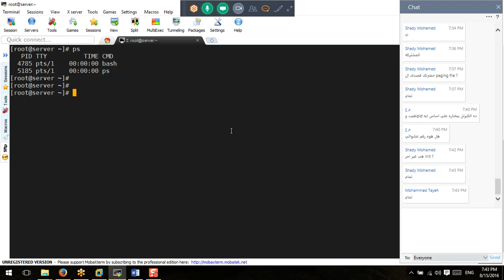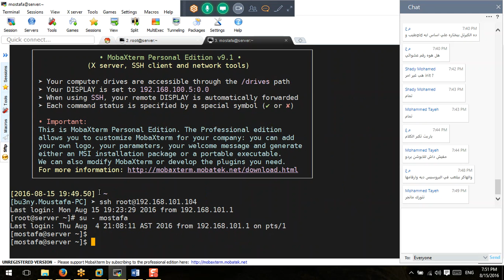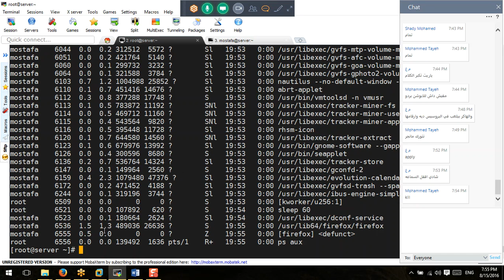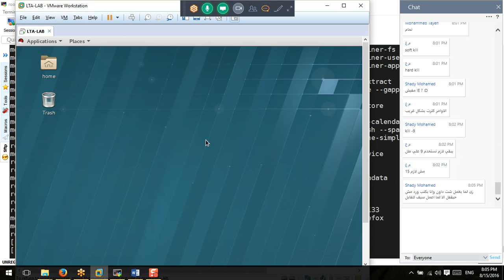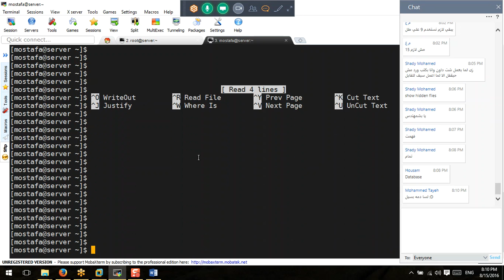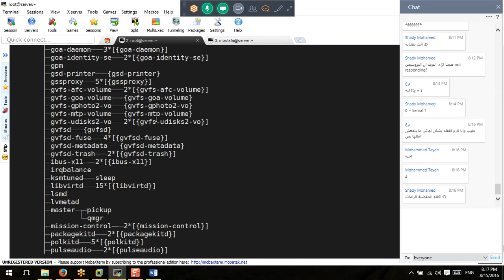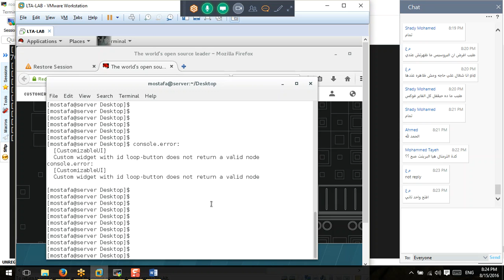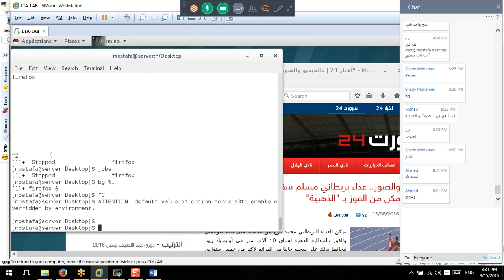22-Day-11_Process_Management